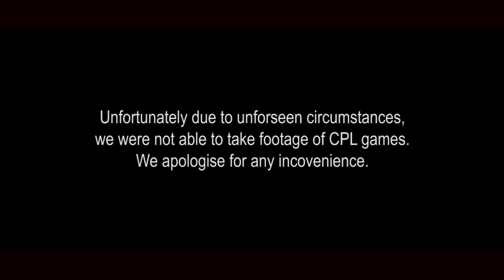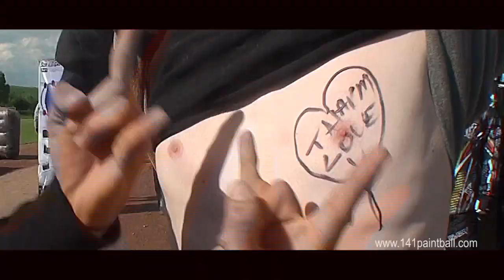PAINTBALL [HD] - MILLENNIUM SERIES 2013 - Bitburg - Part I - by 141paintball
European Masters

00:27 Video Clip
02:44 Footage of SPL field
05:48 Interview with Ryan Greenspan
08:57 Footage of SPL field

Edited by : Ludo ROUX
Filmed by : Ludo ROUX & Gael CHAUVET